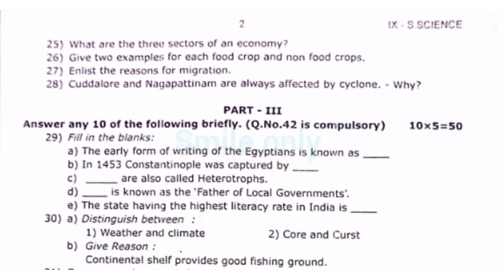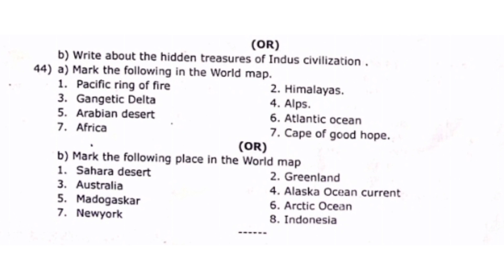class 9 social science annual exam question paper||english medium||smile only